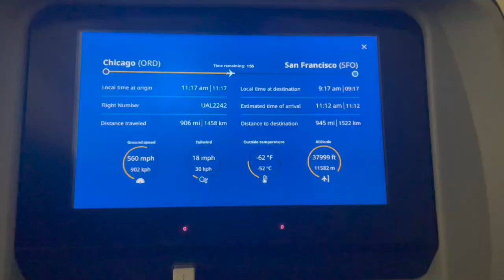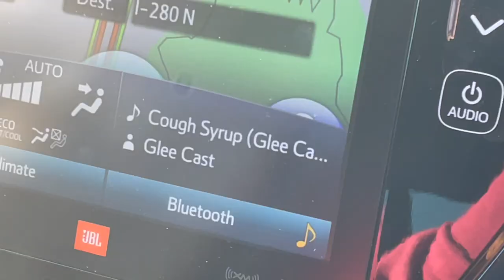A Week In San Francisco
To the tune of La La Land's "summer montage" composed by Justin Hurwitz.. thank u